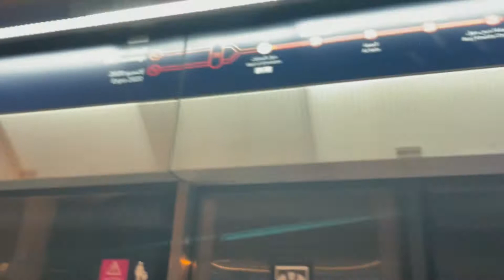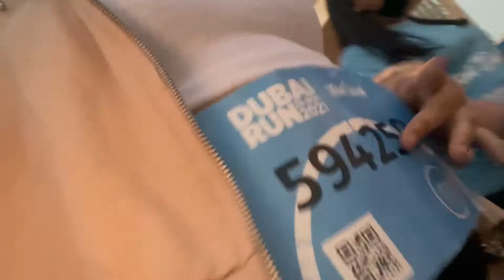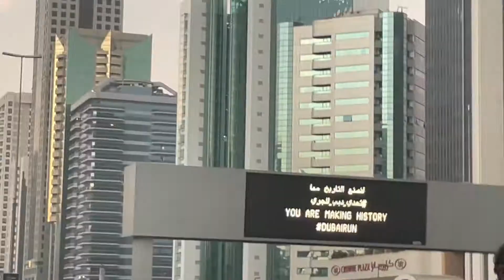DUBAI RUN 2021 (SZR was closed and 100,000 participants)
Hey guys! Thank you for your support❤️

Help me grow my Youtube account
LOVE Y'ALL BESTIES❤️